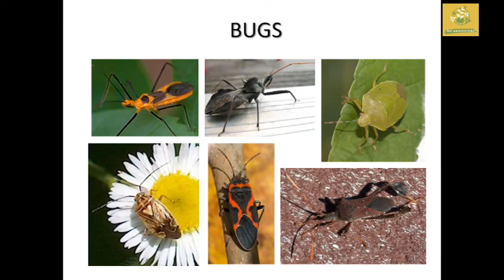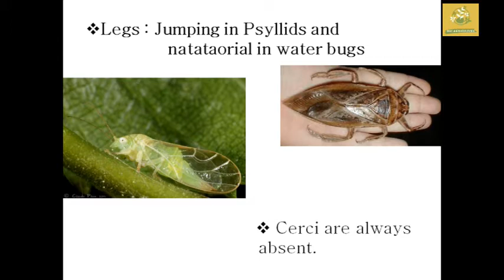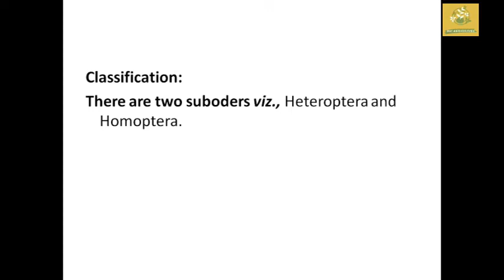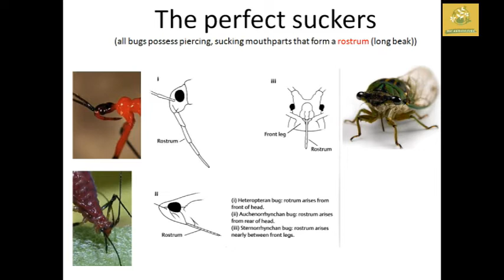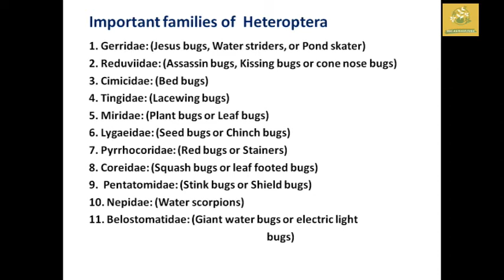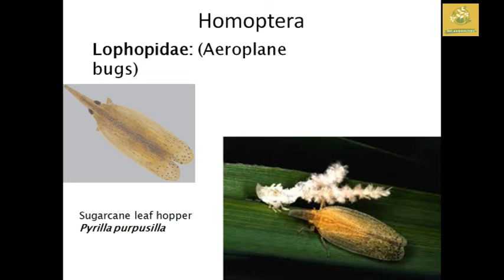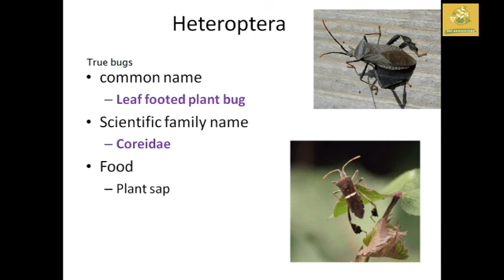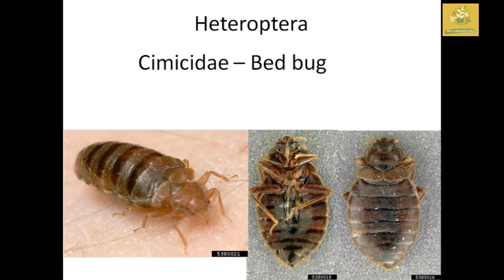INSECT ORDERS - Hemiptera in Tamil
Make your Doudts cleared in the Instgram Channel..